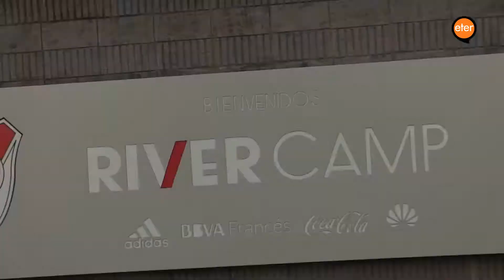Entre tapones y tacos - Capítulo 1: Diferencias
La idea del primer capítulo es contar la situación general y la realidad del fútbol femenino en Argentina. Se hace foco en el desarrollo táctico y técnico de las jugadoras y en las diferencias que existen con el masculino. Para esto, se entrevistó al cuerpo técnico de River Plate y al entrenador de Racing.

Integrantes del grupo: Andrea Gómez; Antonella Díaz Altamira; Brian Crowe; Debora Barrera; Emir Dana; José Luis Jofre; Lautaro Dominguez; Lucas Di Menna; Yamila Mansutti y Leandro Fontana Ortiz.